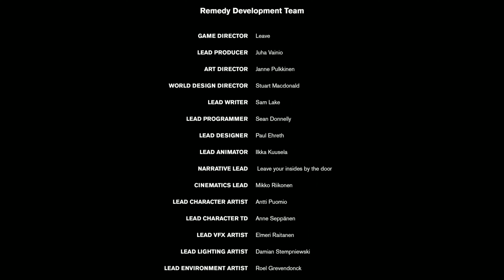Control 4K #027 Polaris 2